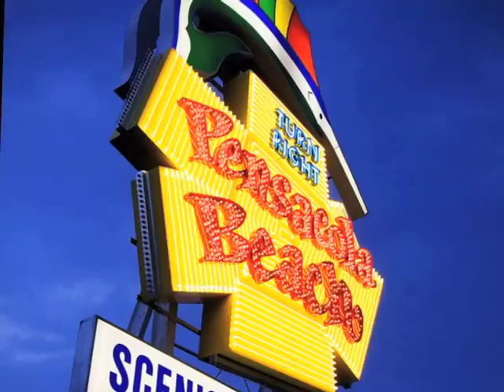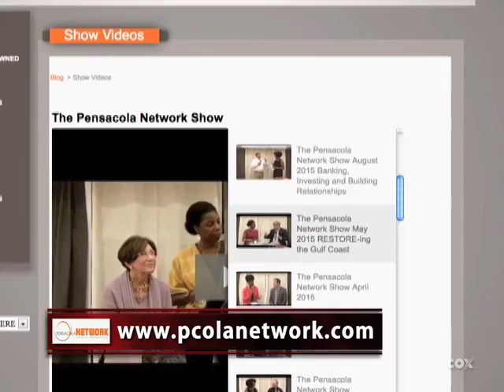Across The Gulf Coast - Pensacola Network